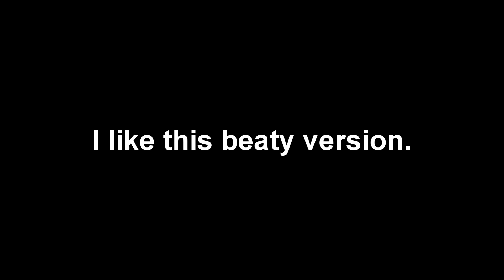DOWN IN SPAIN song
Here's another version of "Down in Spain" at my friend Daniel's drum room.

Daniel Keeps on Moving - piano
Paddy Knoll - guitar
Ricky Hombre - conga
DeanisHome - banjo/vox

★ GEAR GEAR GEAR ★

My vape
Action Camera
Camera Mic
Audio Recorder
Best Headphones
Old Guitar
NEW Guitar
Bass Guitar
Banjo (similar to mine)
Drum machine
Mini Drum machine
Drum Pads
Distortion pedal
BIG GREEN DELAY pedal
Delay pedal BEST
Loop pedal Small Loop pedal Vocal processor
Mic on/off switch
Music program
Video software
My Tracksuit